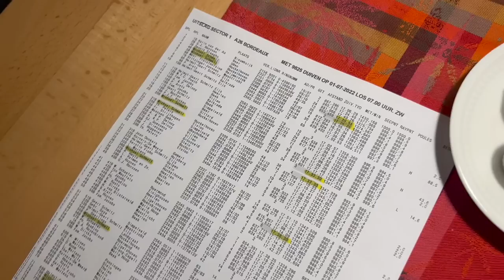Another visit to Michael Schmell - a super pigeon breeder from Germany!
At the end of this year, we managed to visit again one of the best fanciers I have visited in Germany about one year ago, Michael Schmell. Last time he was the winner of Narbonne International. Now we came back and he had an amazing result this year in the Bordeaux race. This time we found out more about the selection of his pigeons and he presented us with some amazing pigeons again. It is a pleasure to come here.